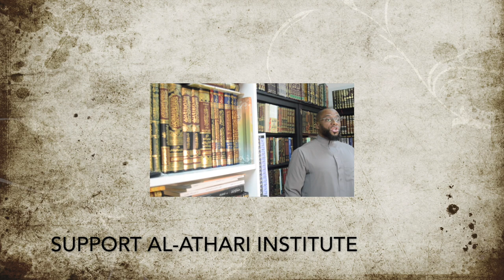On Salafi Islam: Minhaj Ahl-Sunna